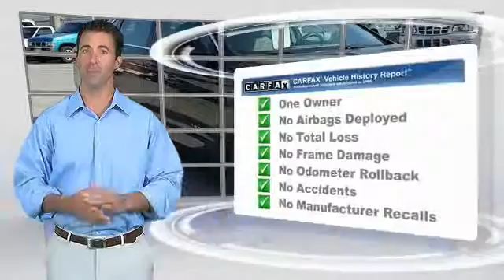2015 Chevrolet Impala Alcoa TN 201951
2015 Chevrolet Impala LS w/1FL

West Chevrolet
3450 Airport Highway

NOTITLE